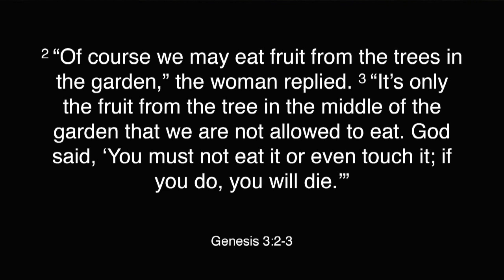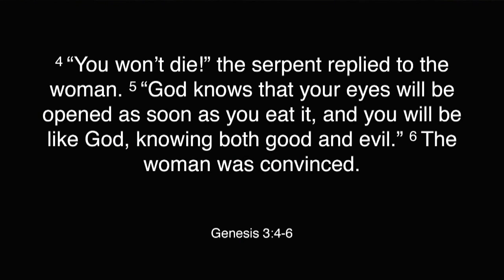Finding Our Pathway to Health and Wellness. "Anatomy of a Choice"